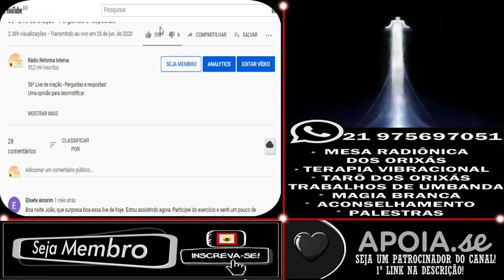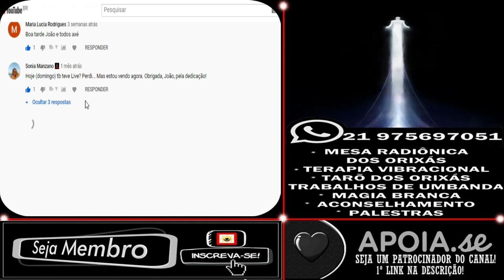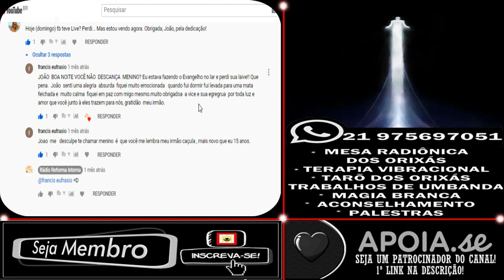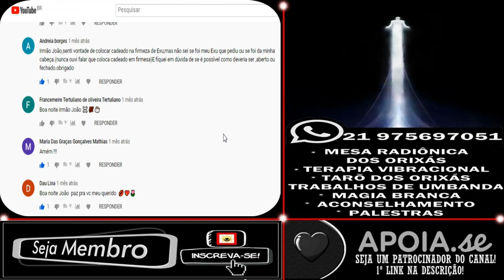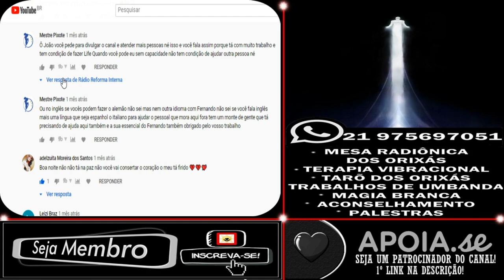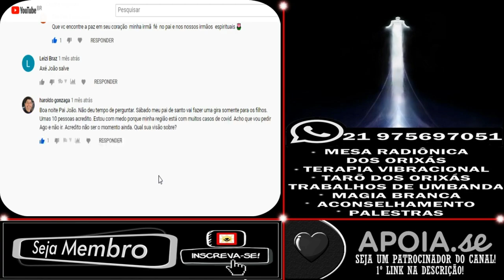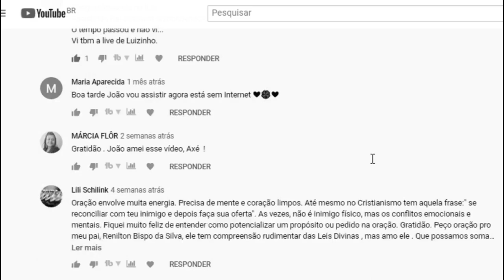Respostas das lives 56 e 57.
🔴 TERAPIAS OFERECIDAS.
WhatsApp de atendimento: 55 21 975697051
Mesa Radiônica: R$125,00
10:00H ÀS 19:00H.

✅Doações:
Banco Bradesco
Agência: 2379-5
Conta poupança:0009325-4